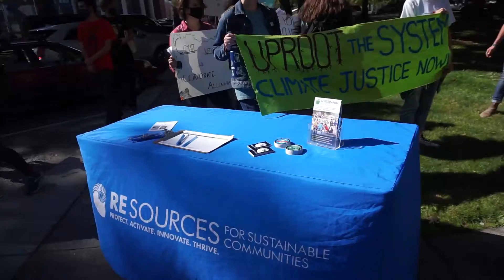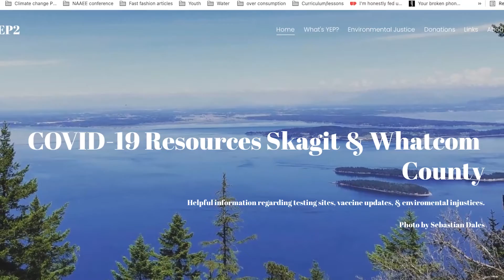Youth for the Environment & People (YEP!) | A RE Sources program for high school students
Youth for the Environment and People is a RE Sources program for high school students in Whatcom and Skagit County to share ideas and passions, learn about climate change solutions, engage in local stewardship projects. You will work together with other students in choosing, planning and implementing a group action project.

YEP! will run for 11 weeks from the end of September until mid December. We provide a $150 stipend upon completion of the group project to compensate students for their time and efforts!